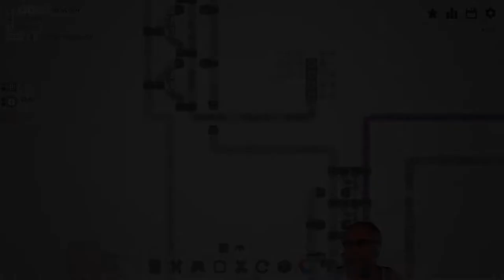Shapez io deutsch Folge 23